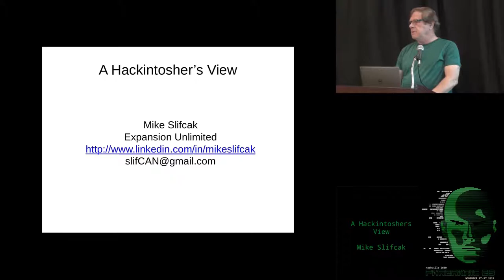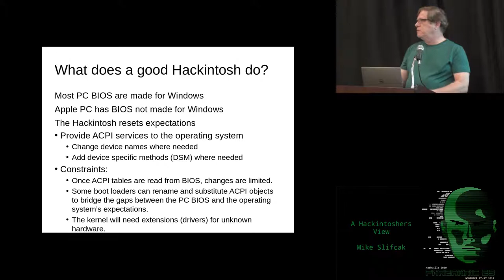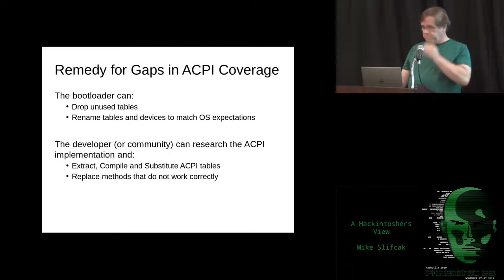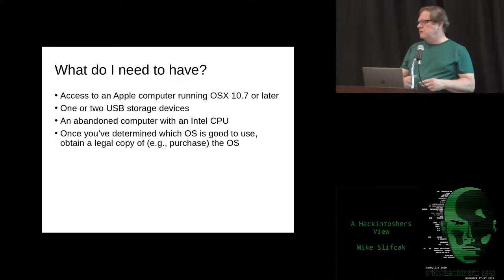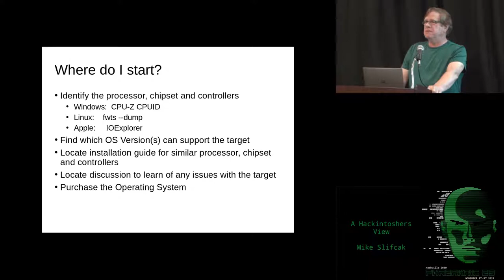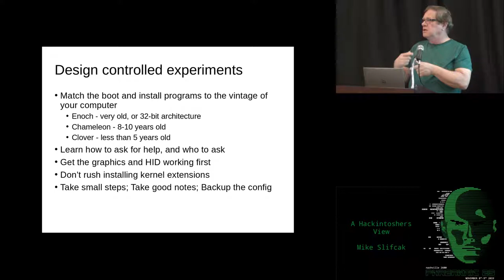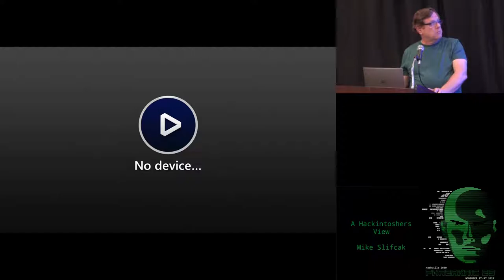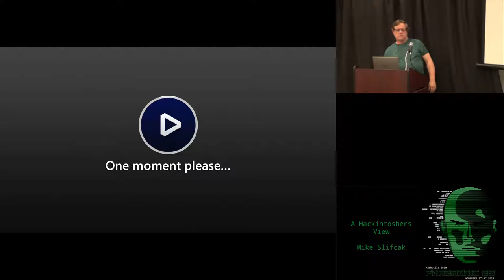PN23: A Hackintoshers View - Mike Slifcak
Have you wondered what it takes to Hackintosh your computer? Come to this session to find out more about the current thinking in freshening up older hardware.

Mike Slifcak
(Chief and Security Researcher at Expansion Unlimited LLC)
Mike has a love for continuing to learn. Throughout his life, he has developed hardware and software for robotic, machine learning, vulnerability assessment and network and system hardening. Mike has a great respect for those who question assumptions and methods.